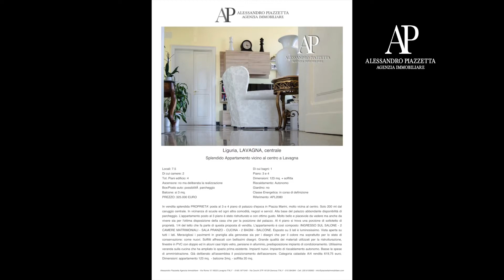Alessandro Piazzetta Immobili in vendita ed in affitto a Genova e Riviera Ligure